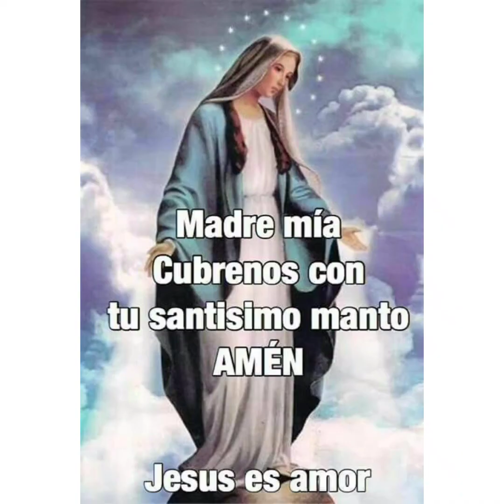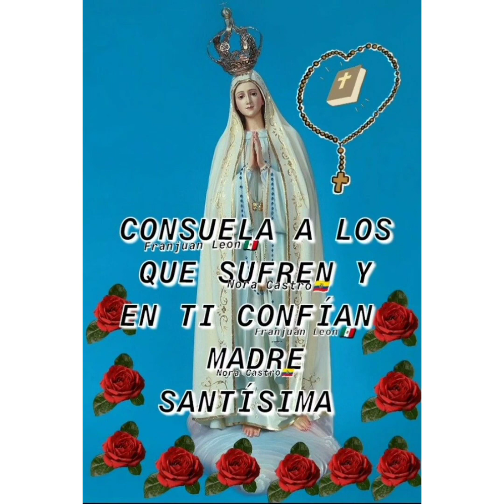***QUE VIVA MARÍA***